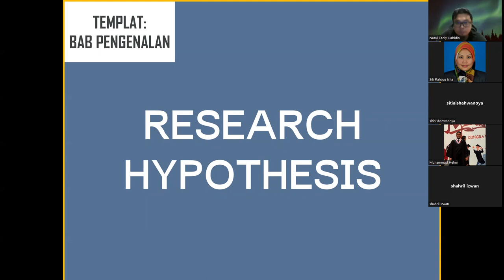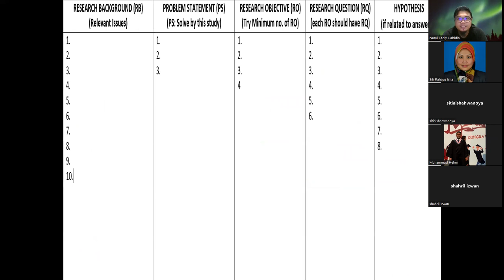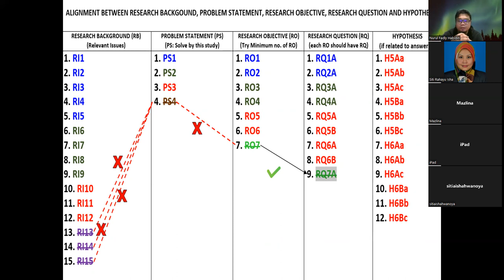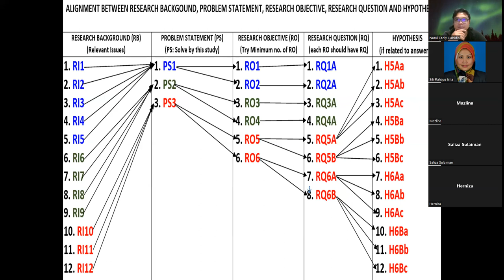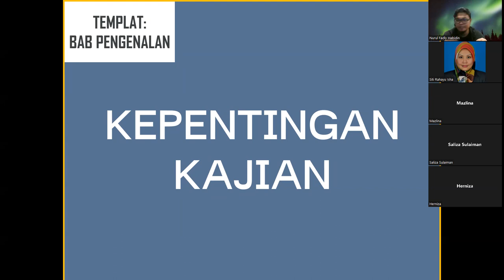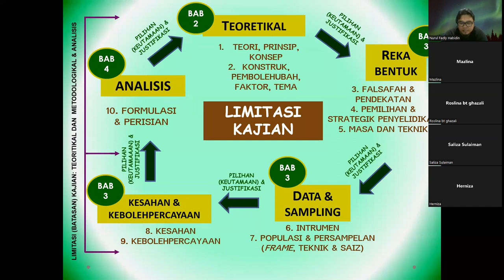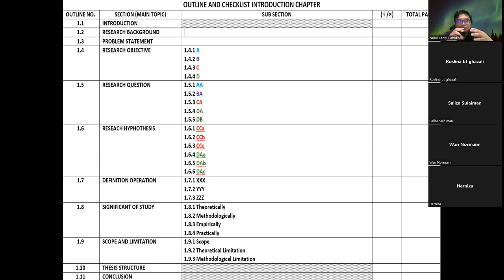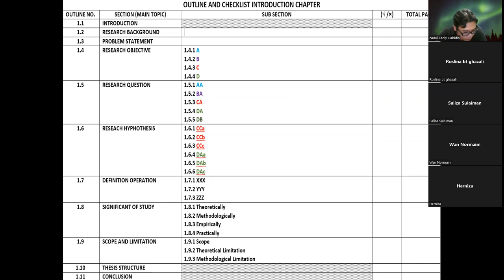Penulisan Bab Pengenalan tesis dengan Templat: Alignment & Balancing (Bahagian 2)